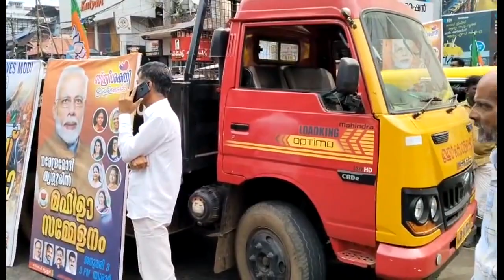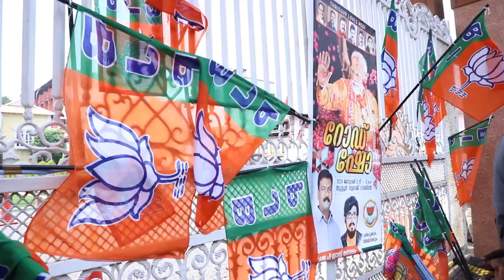ബിജെപി സ്ഥാപിച്ച ഫ്ലക്സ് ബോർഡുകളും കൊടികളും അഴിച്ചു മാറ്റുന്നു.